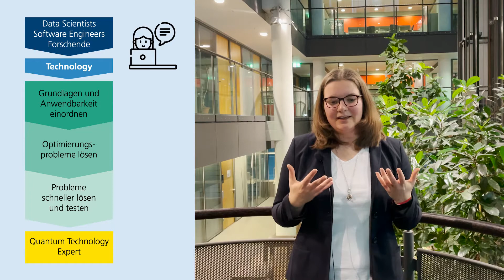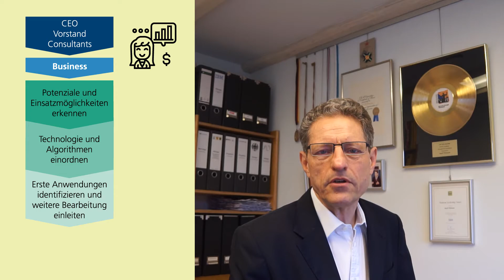Wisst ihr wie Quantencomputing Euer Unternehmen verändern wird?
Quantencomputing besitzt ein hohes Zukunftspotenzial für die Wirtschaft. Auf der einen Seite für Unternehmen, die zukünftig als Anwender in vielen Bereichen neue und effizientere Lösungsverfahren realisieren und nutzen können, um innovative Produkte zu entwickeln und Prozesse optimal zu gestalten. Andererseits auch für die IT- und Software­industrie, die als Anbieter erhebliche Chancen für die Entwicklung neuer Produkte und Dienst­leistungen hat. Um diese Potenziale zu erschließen und sowohl Anwender als auch Anbieter zu unterstützen, kommt der Wissenschaft eine hohe Bedeutung zu. Die Fraunhofer Academy hat sich zu einem Netzwerk mit mehreren Fraunhofer-Instituten zusammengeschlossen, um mit Weiterbildungsprogrammen das Thema Quantencomputing in die Anwendung zu bringen. Erfahrt im Video mehr über unsere Programme und Lernpfade.

Interesse geweckt? Entdeckt auch unseren Podcast zum Thema Quantencomputing